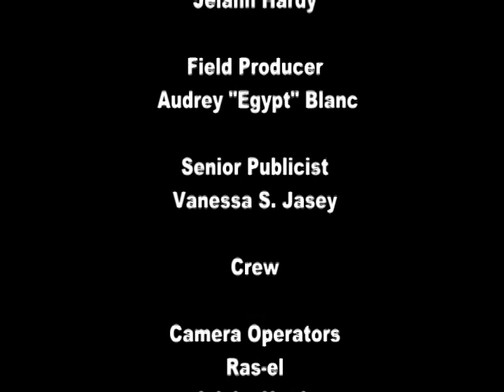Michael Blackson, African King of Comedy & Star of My American Queen on The Vanessa Jasey Show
Michael Blackson on The Vanessa Jasey Show He mentions his new show "My American Queen" where I represented for New Jersey, he talks a little about his culture, Dave Chapelle and I also get him to say my favorite terminology "EXTRAVAGANZA". Watch!